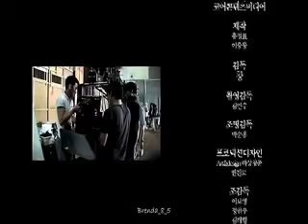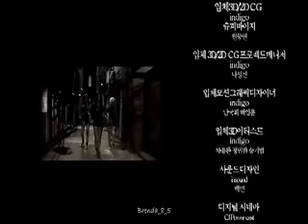Too late coed school sub esp